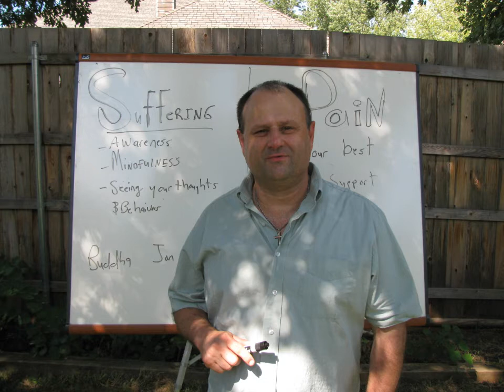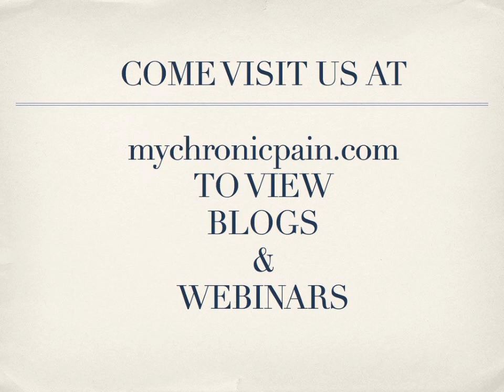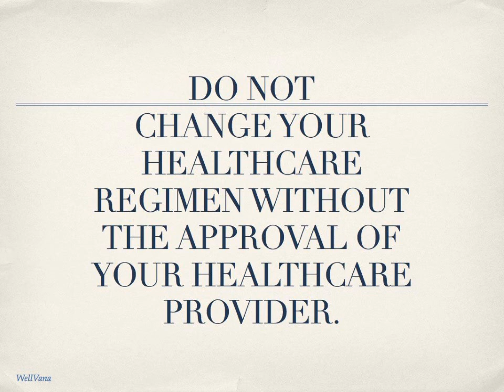What is POTS (postural orthostatic tachycardia syndrome)?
After a peripheral neuropathy lecture ,Dr Kent fields a question in the discussion groups about autonomic neuropathy and POTS(postural orthastatic tachycardia syndrome).